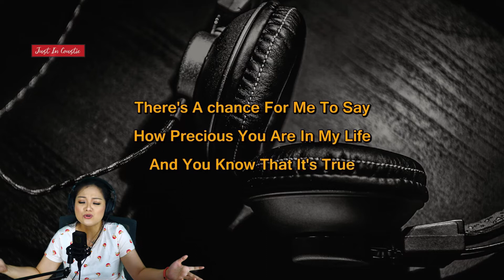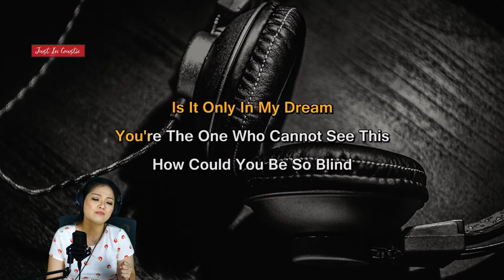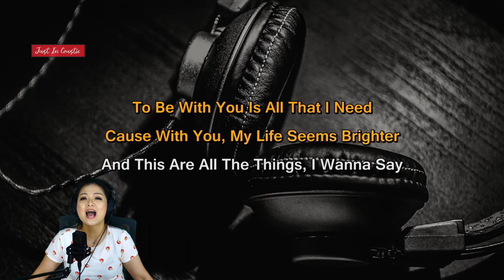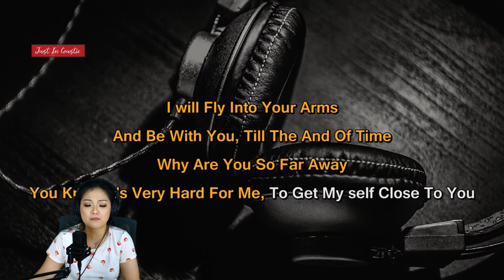I Will Fly - Ten 2 Five (Highlight LIVE Karaoke 5 Mar 2022)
I Will Fly - Ten 2 Five

Ini merupakan highlight dari LIVE Karaoke pada tanggal 5 Mar 2022.
Jangan lupa join acara LIVE Karaoke berikutnya setiap hari Sabtu malam jam 7 (GMT +7)

This song is a highlight from the previous LIVE Karaoke on 5 Mar 2022, don't forget to join the next LIVE Karaoke every Saturday Night at 7 pm (GMT+7)